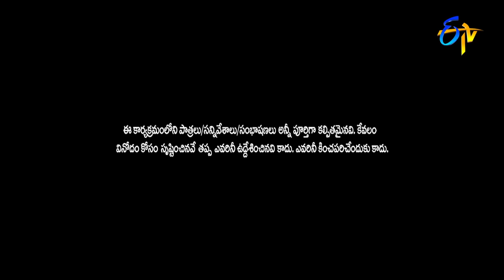Faima, Bullet Bhasker, Immanuel & Varsha All in One June Month Performances | Extra Jabardasth